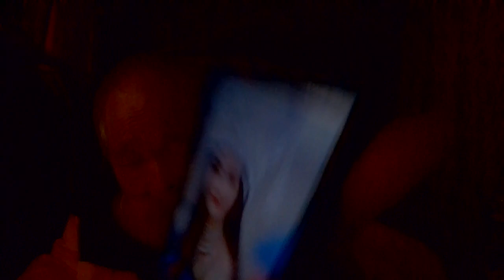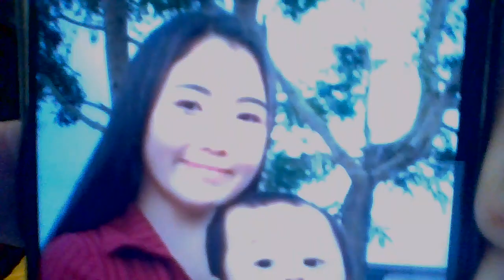PUJ NRAUJ UA LUB NEEJ KHUA SAB ZIM TSI MUAJ TXIV LUS KHWV RAU NOJ RAU HAUS TXOM NYEM KAWG